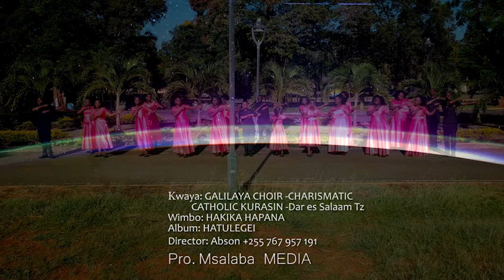Galilaya Choir Charismatic Catholic DSM - Hakika Hapana Audio Official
Msalaba SOS &  MEDIA
Forward We Go 🚶🚶🏃🏃💪
Efeso 2:16. 2Wakoritho5:17-19.
WITO (Isaya 49:1-26.)
(A-Kurudisha Sauti Ya Mungu tuliyoipoteza
(B-Kutufanya  Silaha
(C-Jina la Yesu Kutukuka kupitia Sisi
(D-Kuwarudisha Waliopotea Kwa Mungu
(E-Wafalme, Watawala Na Wakuu Kusujudu kwa Mungu
(F-Kufanya Agano Na Mungu
(G-Kanisa kutembea ktk nguvu za Mungu
(H-Ardhi Kupatanishwa Na Mungu
(I- Ulimwengu kuinuliwa Upya
(J-Kurithishwa Urithi tuliokuwa tumeibiwa
(K-Uhuru Kwa Wana wa Mungu
(L-Giza kuwa Nuru
(M-Walio Na Njaa Kushibishwa
(N-Kutokusahaulika Na Mungu
(O-Ongezeko La Haraka
(P-Kutoonewa Na Shetani

KUSUDI (Mathayo 28:19-20.)
UTUME - Enendeni
UALIMU - Mkafundishe

MISSION
Zaburi 24:7-10
Waefeso 6:10-20
2Wakoritho 10:3-5

MFUMO
Mitume
Manabii
Walimu
Wachungaji
Wainjilisti
Waimbaji
Jicho
Karama.
Uhusiano & Taarifa.
Msalaba SOS For the Peoples.